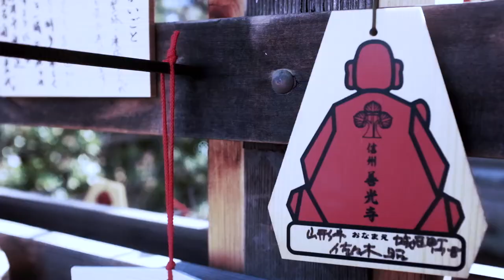Pieces of Japan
A solo trip to Japan in December 2015

Recorded with a Fujifilm x100s

Places:
Hokkaido
Asahikawa
Biei
Furano
Sapporo
Chitose
Tokyo
Shinjuku
Shibuya
Nagano
Suzaka
Yudanaka
Zenkoji Temple
Kyoto